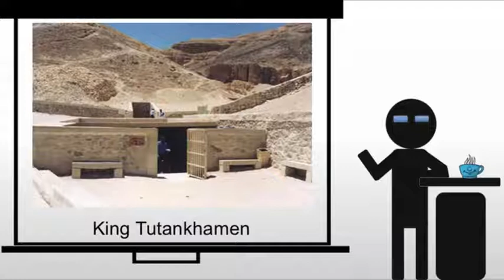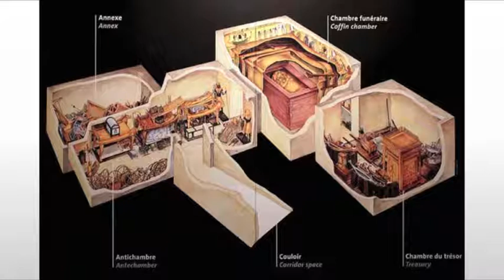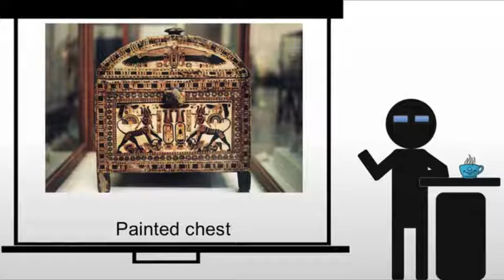King Tutankhamen's Tomb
A brief discussion of King Tutankhamen's tomb.